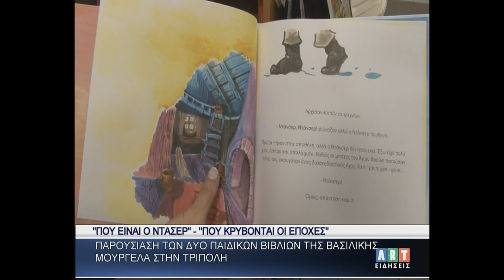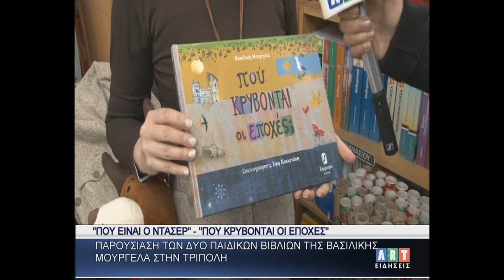Παρουσίαση παιδικών βιβλίων της Βασ. Μουργελά στο βιβλιοπωλείο Χαρτί & Μελάνι